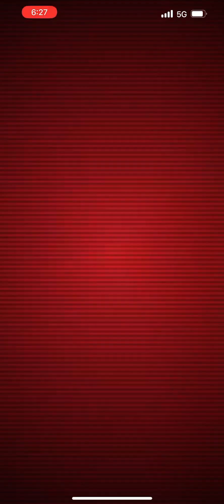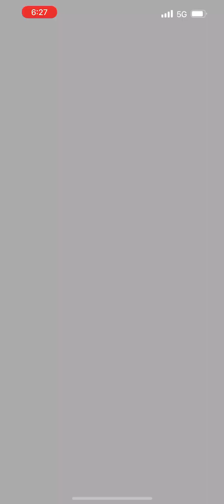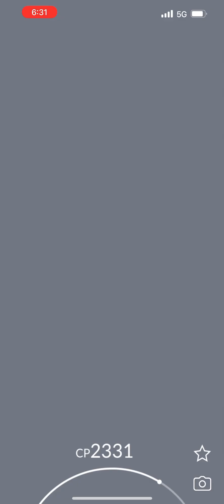Pokémon Go - Primal Raid - Primal Kyogre